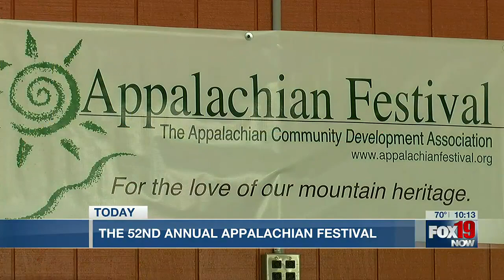Coney Island transforms into mountain-life village for Appalachian fest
Coney Island was transformed into a mountain-life village that featured dancing, music, food and Appalachian culture.